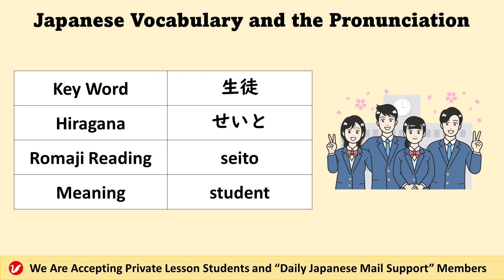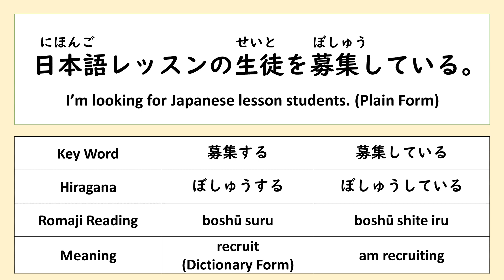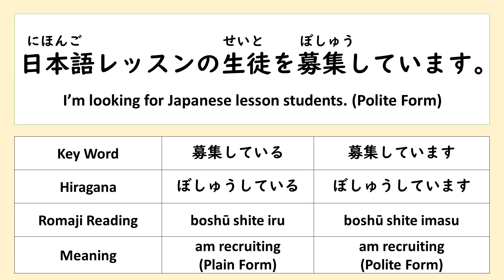生徒 (せいと、seito) | student | Japanese Vocabulary and the Pronunciation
「生徒 (せいと、seito) 」means “student." Please learn the Japanese vocabulary and practice the pronunciation by watching this video. You can also learn example sentences.